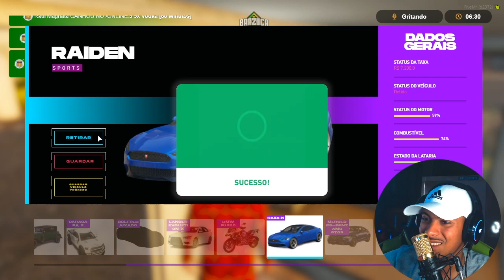TIREI TODOS MEUS CARROS PARA FORA DA GARAGEM NO GTA RP! (BRAZUCA CITY RP) EP.90